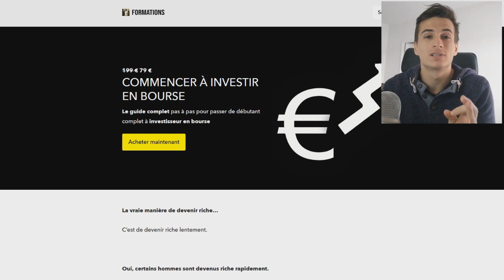J'en ai ras le bol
J'en ai marre de voir certaines personnes procrastiner à se lancer dans l'investissement en bourse !